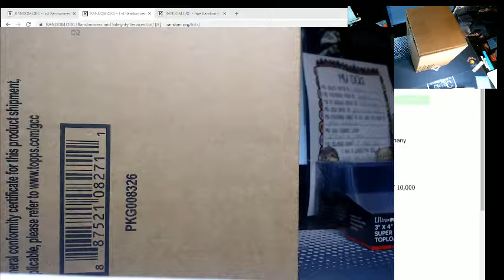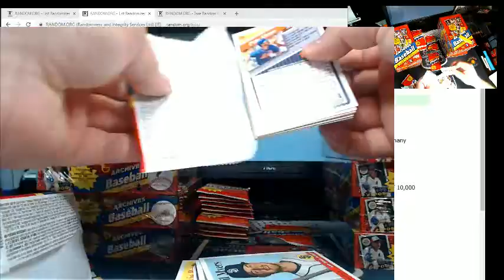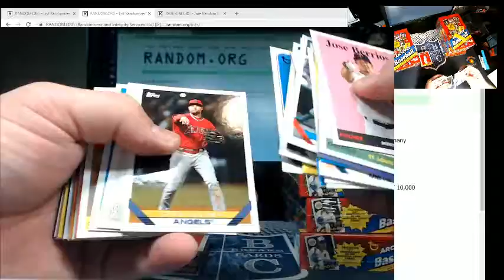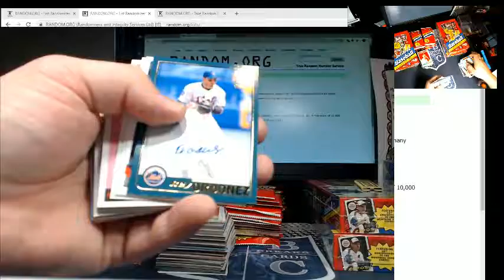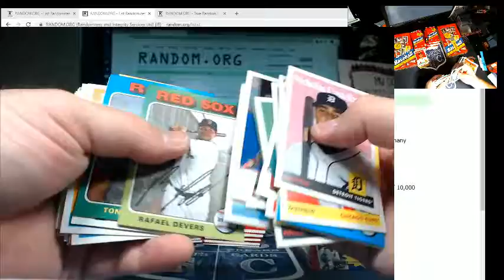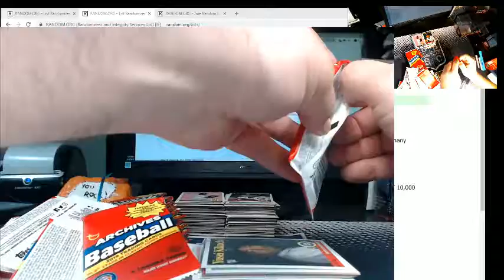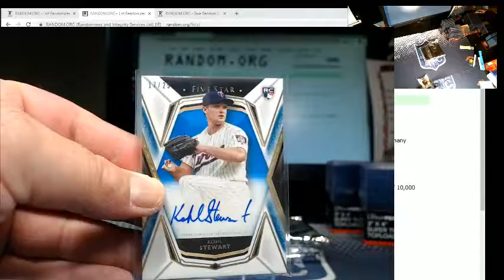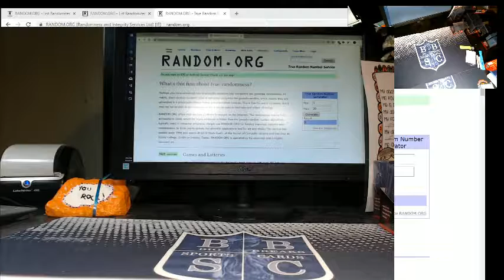2019 ARCHIVES 2019 FIVE STAR DUAL CASE BREAK